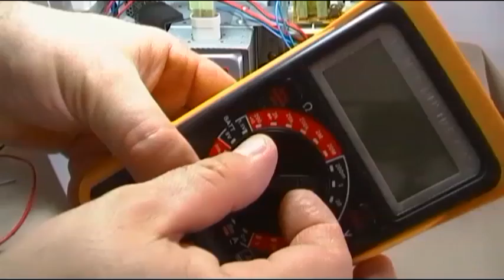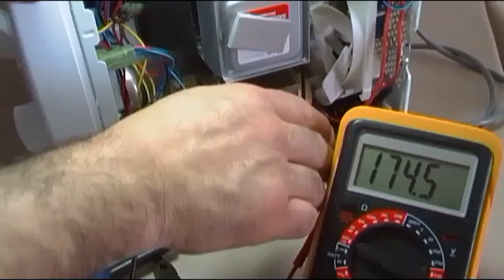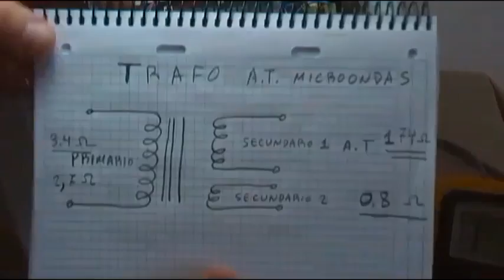CURSO REPARACION DE HORNOS MICROONDAS BASICOS - VIDEO 12 A - EL TRANSFORMADOR (test ohmios).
Vídeo 12-A  dedicado al CURSO DE REPARACION DE HORNOS MICROONDAS BASICOS, este vídeo está dedicado al TRANSFORMADOR O TRAFO y como comprobar el mismo con el polímetro en escala de ohmios, OJO LAS MEDIDAS ESTAN REALIZADAS PARA EQUIPOS VENDIDOS EN EUROPA, POR LO QUE PARA PAISES CON 120 V DE VOLTAJE DE RED LOS VALORES VARIAN. En el próximo vídeo 12 B vereis las medidas del trafo con voltaje de seguridad para que podamos calcular el voltaje de HV sin ser peligroso.

¿te gustó el vídeo? haz un click en "Me gusta" o comparte el vídeo, te lo agradeceré y anima mucho a seguir haciendo vídeos de ayuda a los demás, SUSCRIBETE VIDEOS NUEVOS CADA SEMANA.